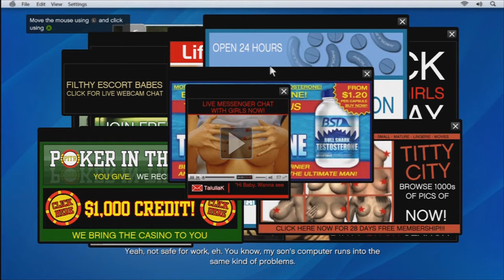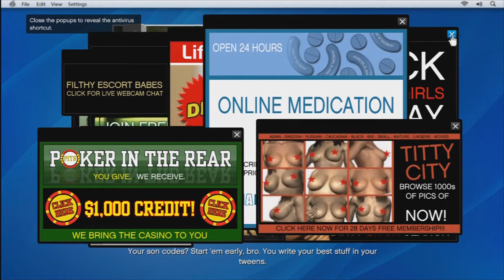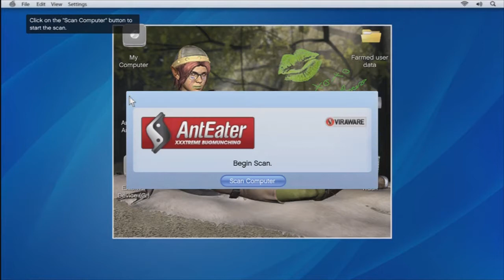Grand Theft Auto 5 - Part 7 - FRIEND REQUEST - GTA 5 Gameplay Walkthrough w/ Commentary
Show this video some love by hitting that "LIKE" button!!! It really goes a long way & it shows me you want more!!!

What's going on PSYCHO's!!! Welcome to Part 7 of GRAND THEFT AUTO 5!!! In this episode, Michael has gotten himself into some trouble w/ Martin Madrazo & will have to come out of retirement early. Lester, a friend from the bank heist 9 years ago, is the only person he knows that can plan & bring a team together to get back into the game...the only thing is, he needs a friendly request first.

Grand Theft Auto 5 is developed by Rockstar North & published by Rockstar Games.
Gameplay Walkthrough w/ Commentary for the Campaign Story for Xbox 360, Playstation 3 & PC in HD.

In Grand Theft Auto 5, the game is set within fiction state San Andreas, based on Southern California. Within San Andreas is fictional city Los Santos, based on Los Angeles, & also included is an open countryside. The Campaign single-player is told through three single-player protagonists whom we can switch at any time to see their doings through their eyes. The playable characters are Michael, Trevor & Franklin. Michael is a retired professional bank robber, whom after making a kickass deal with FIB, returned to the life of crime. Trevor, the loose cannon in this story, is also a long time best friend of Michael's & a hot-head PSYCHOpath. Lastly, is Franklin, a young  grim repo man who has a tremendous amount of experience behind the wheel, but no real experience to crime until he meets Michael while he was trying to get a hustle!!!

Awesome NEW activities added are yoga, triathlons, jet skiing, base-jumping, tennis, in depth golf, & scuba diving!!!